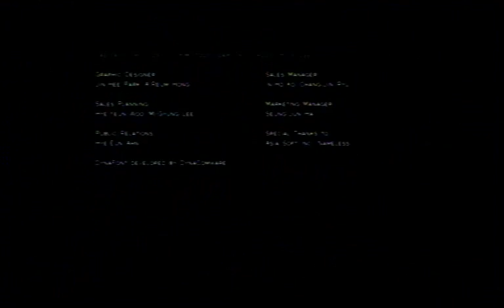Let's Play Journey, ep 8: Destination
We finish our Journey.  And I literally still get frisson even thinking about this game's ending.  I just did typing this right now.